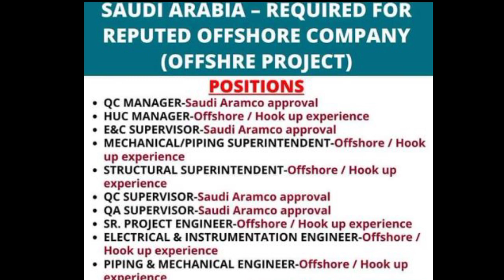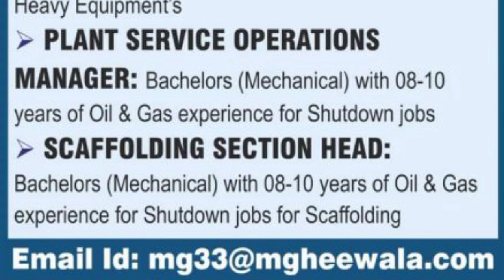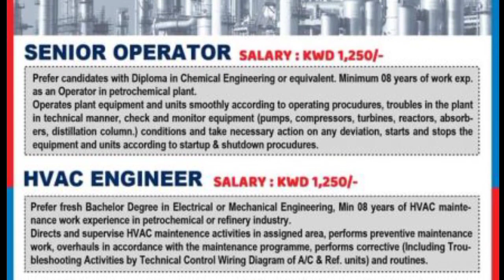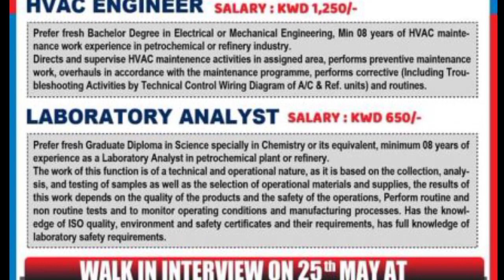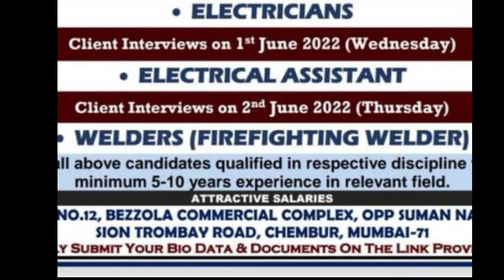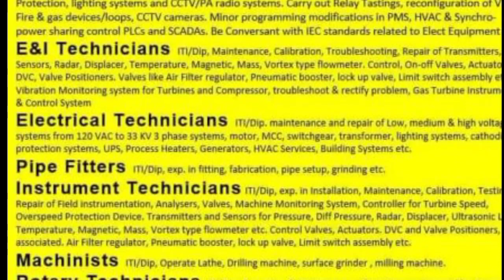26 May, Gulf Job vacancy 2022 | Assignment abroad Times paper today | Job in Dubai | Singapore Jobs.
Nri connect
Nri Times